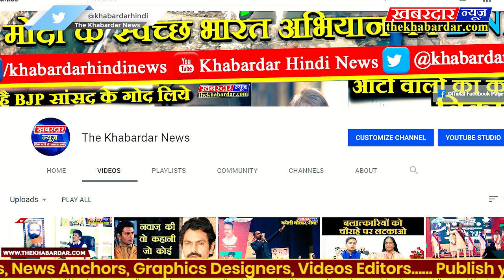कुलदीप तिवारीKD SATNA से खास मुलाकात, अनुपम अनूप के साथ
कुलदीप तिवारी केडी सतना यानी कॉमेडी का फुल पैकेज,सतना के इस यूट्यूबर जिसे किसी पहचान की जरूरत नही,जिसने लोगो को खूब हसाँया, अपने विडियों से बहुत कुछ सिखाया भी जानिए उनके बारे से बहुत कुछ...
01.क्या हैं कुलदीप केडी सतना की अभिनय को लेकर प्रेरणा।
02.कब किया था पहला विडियों कुलदीप केडी सतना ने?
03.कौन सा विडियों हैं कुलदीप केडी सतना का अब तक का फेवरेट?
04.टीमवर्क को लेकर क्या सोचते हैं कुलदीप केडी सतना?
05.किन लोगो ने कुलदीप केडी सतना का सबसे ज्यादा सपोर्ट किया?
06.कौन सा डॉयलॉग कुलदीप केडी सतना को हैं सबसे ज्यादा पसन्द?
07.क्या हैं कुलदीप केडी का मास्टर प्लान?
08.क्यू नही आ रहे हैं कुलदीप केडी सतना के विडियों कुछ समय से यूट्यूब पर?
09.क्या कहते हैं कुलदीप केडी सतना यूट्यूबर के लम्बे भविष्य को लेकर?
10.कब आयेगा कुलदीप केडी सतना का अपकमिंग धमाकेदार विडियों?
 जानिए इस रिपोर्टमे कुलदीप तिवारी केडी सतना से जुड़ी बहुत सारी बाते तो बने रहिए द खबरदार न्यूज के साथ